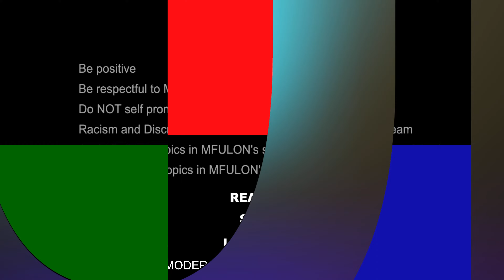W and playing Zero builds? Fortnite in 4K resolution Gameplay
Thank you NEW Subscribers we have a long journey reaching the 1000 SUBS

Thank you NEW Subscribers we have a long journey to reach the 1000 SUBS

- 1080p for Everyone

- Hi-Def for SUBRCIBERS ONLY (soon)

@mfulon is Playing fortnite on random squads

FORTNITE
Mon Tue Wed Thu  Fri 7pm-9pm  September 28 2023 ENG/ESP